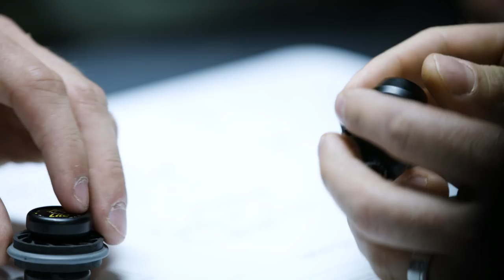3B Outdoors TV - Tightlining Big Smallies on Watauga Lake, Hampton, TN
Host Nathan Light and Pro Staffer Kevin Powers have a great winter day tightlining Berkley Gulp Minnows on Watauga Lake, Hampton, TN.  They catch some brutes and have a great time doing it.